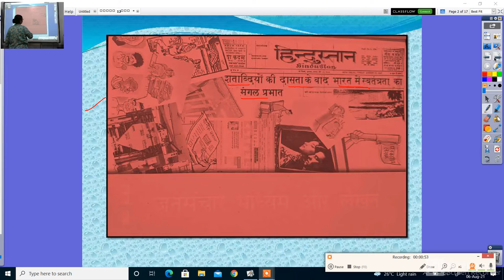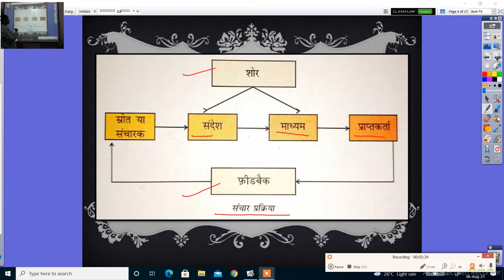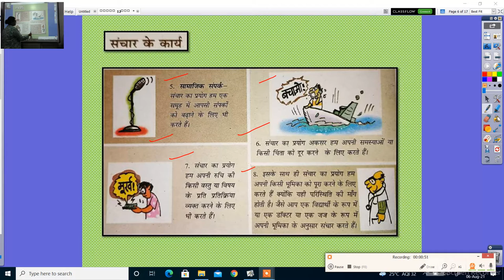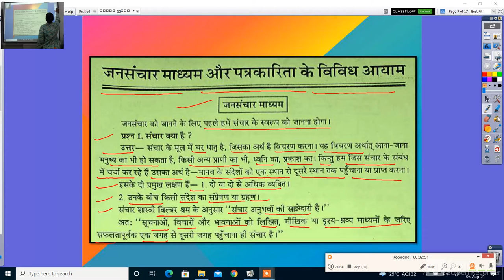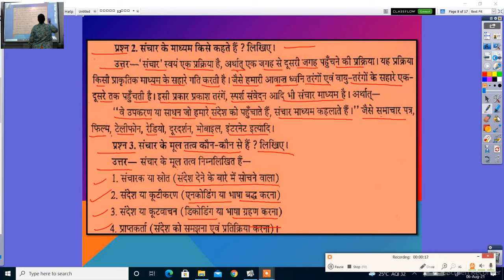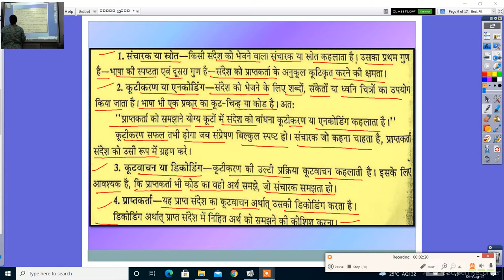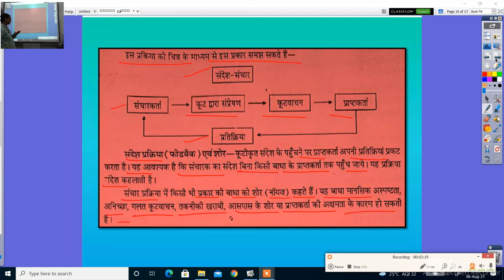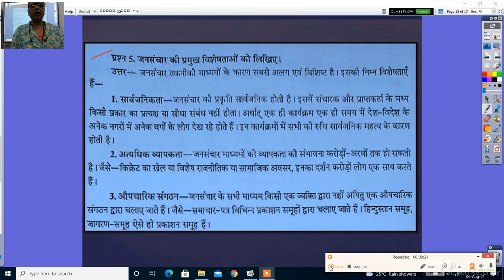कक्षा 12वीं हिन्दी जनसंचार माध्यम